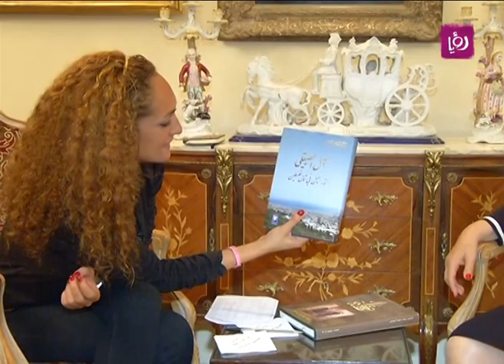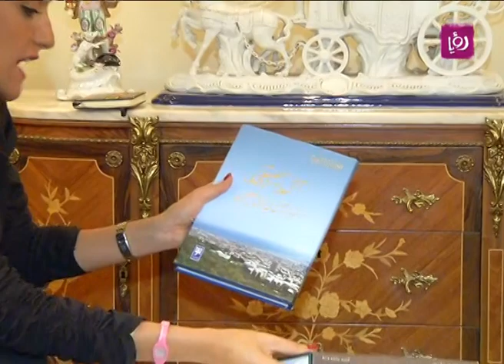تقرير رهف صوالحة - منزل د.رؤوف ابو جابر | Roya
تقرير الزميلة رهف صوالحة لبرنامج "حلوة يا دنيا" الصباحي ليوم الجمعة 16/11/2012 عن منزل د.رؤوف ابو جابر للتعريف عن شخصية الدكتور رؤوف والحديث عن الجوانب الشخصية له في المنزل واللقاء مع زوجته.